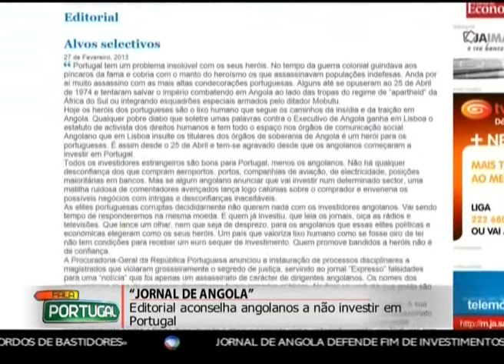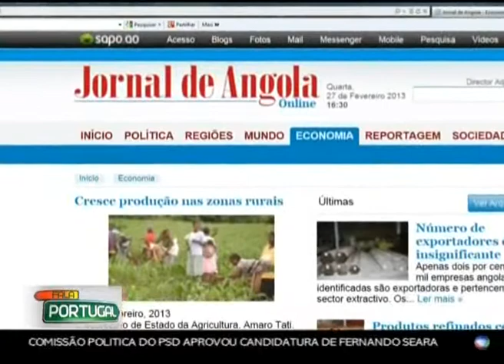Jornal de Angola_Editorial 'Alvos Selectivos' - Fala Portugal